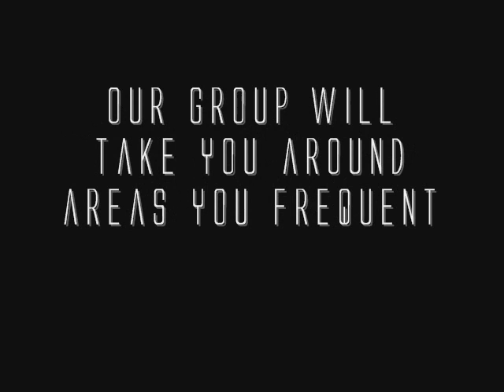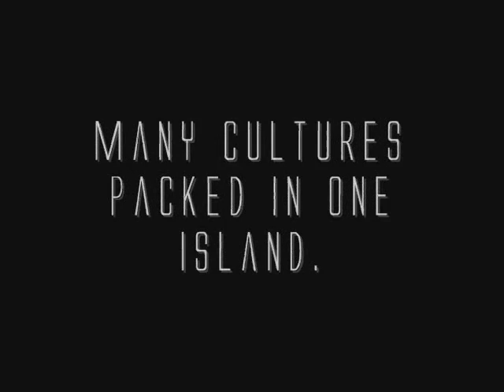National education Project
Alleyians NE project :) drift!